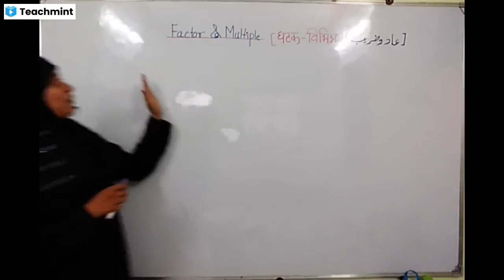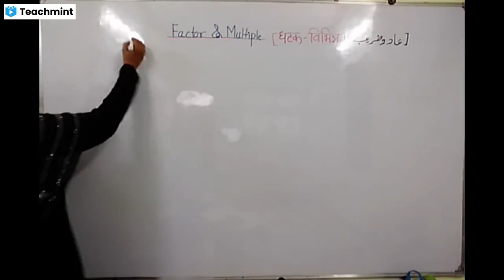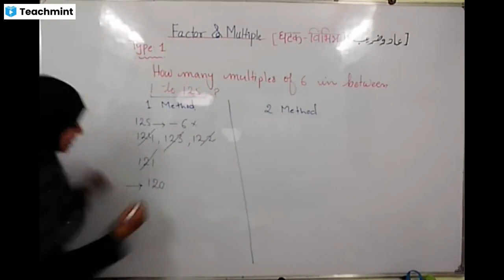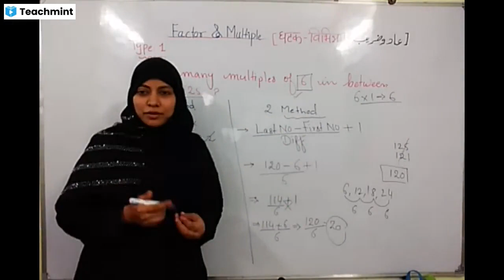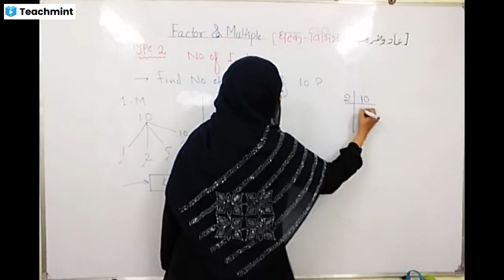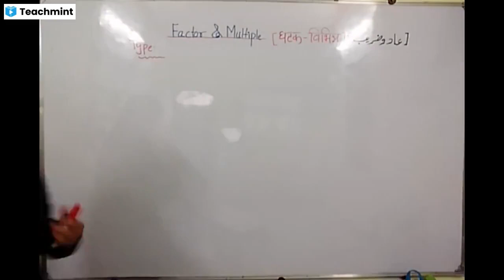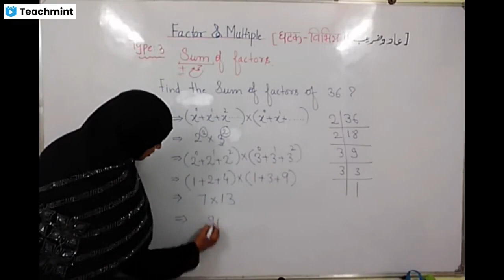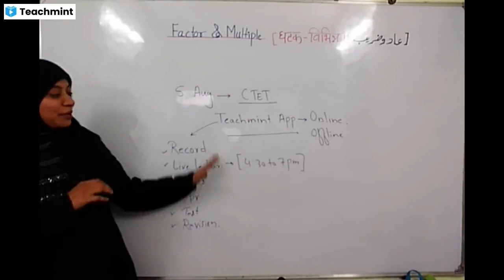CTET MATHS _ FACTORS & MULTIPLES new batch : 5 aug 2022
CTET SIMPLE  TRICK
FACTOR  & MULTIPLE
NEW BATCH  : 5 AUG 2022
online & offline